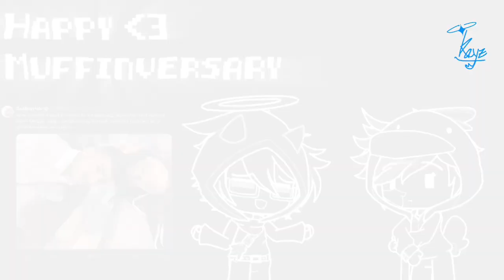“I bet my life on you” // Skephalo/Happyduo // HAPPY MUFFINVERSARY :D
I HAVE LIKE SO MANY TESTS THIS WEEK AND MY SCHOOLMATES ARE PROBABLY MAD THAT IM UPLOADING RN BUT I HOPE YOU GUYS LIKED IT

THIS IS BY THE FAR THE LONGEST VID IVE MADE BCS I NEED TO SEARCH THROUGH LIKE HUNDREDS OF VIDS CHSMDJ

I LOVE YOU ALL I HOPE YOU ENJOY :D
(Also I forgot how to make thumbnails)
(*goes to die for another few months)

Apps I used:
Alightmotion
Kinemaster
Ibispaint
GL2